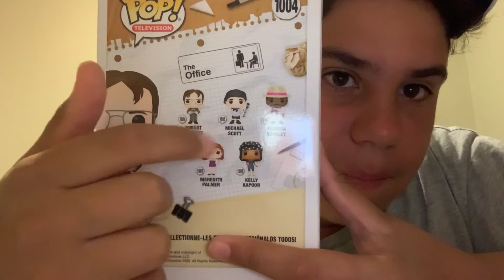Pickups on my trip